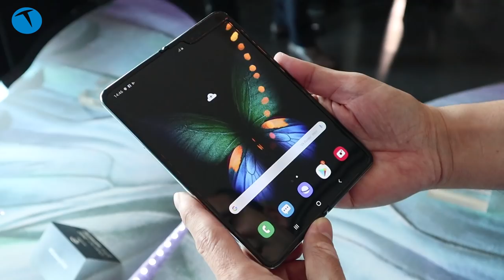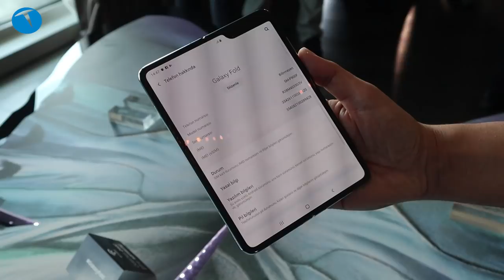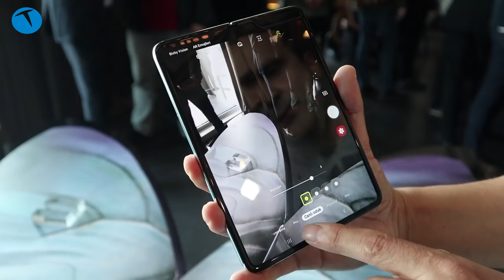Bu telefon katlanıyor: Samsung Galaxy Fold elimizde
Samsung Galaxy Fold Türkiye lansmanına sizler için katıldık ve telefonla ilgili ilk deneyimlerimizi bu videoda paylaşıyoruz. Markanın 2011 yılından bu yana geliştirdiği esnek ekran teknolojisinin ürün haline dönüşmüş sürümü olan Galaxy Fold, klik sesiyle kapanıyor ve aynı şekilde açılıyor.

Aynı anda üç uygulamayı çalıştırabilen cep telefonu kapalı iken 4.6 inçlik bir HD+ Super AMOMED 21:9 bir ekrana sahip. Telefonun ekranı açıldığında 7.3 inçlik  QXGA+ Dinamik AMOLED (4.2:3) ekranlı bir tablete dönüşüyor.

Kapağında 10 MP, Arka kamerasında 12 (ana) + 12 (telefoto) +16 (geniş açı) MP, ön kamerası ise 10 (ana) + 8 (alan derinliği) olmak üzere 6 kamerası bulunan telefonda 12 GB RAM, 512 GB depolama özelliği bulunuyor.

4380 mAh pil ile gelen telefonda işletim sistemi olarak Android 9,0 Pie yer alıyor. Telefonun Snapdragon ve Exynos olmak üzere iki farklı işlemci seçeneği ile satılması bekleniyor. Muhtemelen Türkiye pazarına  Exynos işlemci ile gelecek bu telefon Mayıs ayından itibaren ön siparişe açılacak. Telefonun Türkiye fiyatının şimdilik açıklanmadığını da belirtelim.